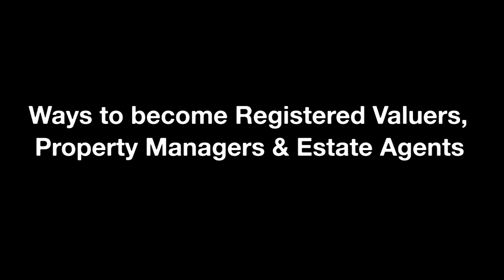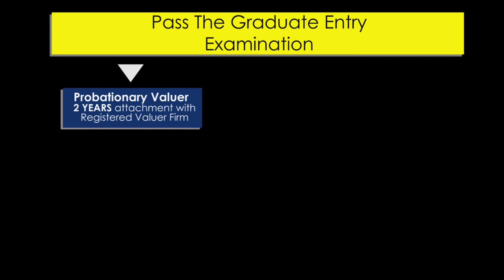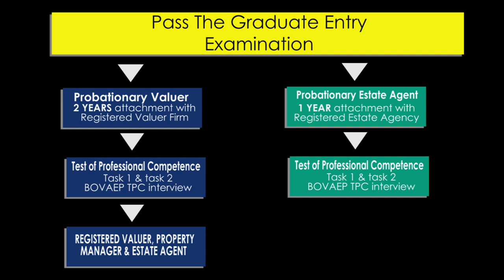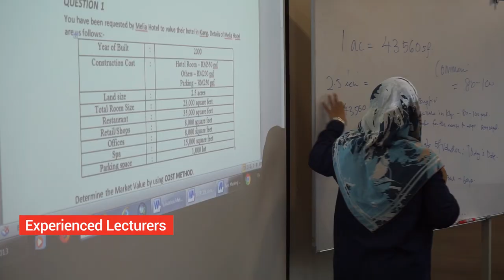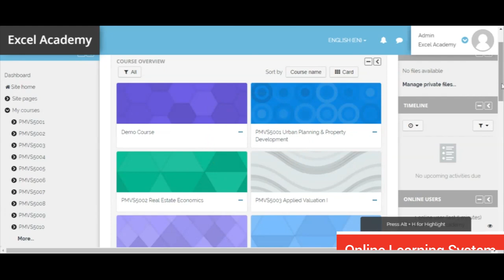An Introduction to RISM Property Surveying Graduate Entry Examinations Course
Understand what RISM Property Surveying Graduate Entry Examination is all about through this video.

1. What is RISM PS Graduate Entry Examination?
2. What Career Options do you have with this Professional Qualification?
3. What are the Admission Requirements?
4. What is the Examination Format?
5. Why Join Excel Academy?

Find out answers to the questions above in our video.